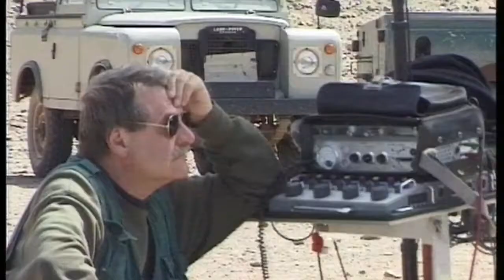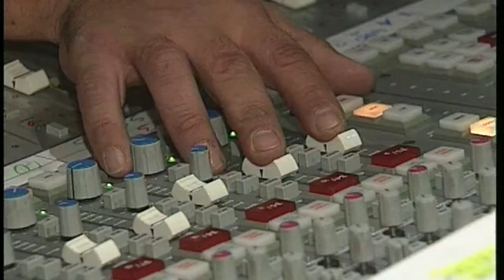1999: Peter Maffay - Die Jemen-Film-Doku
1999 produzierte ich für ProSieben und dem damaligen Programmdirektor Borris Brandt (heute: Entertainment Direktor von Aida Cruises) das 5 Mio DM teure Entführungsdrama "Gefangen im Jemen" unter der Regie von Peter Patzak.

Hier Ausschnitte aus dem Making-Of zu dem Film, den wir unter sehr widrigen Bedingungen im März und April 1999 in Marokko drehten.